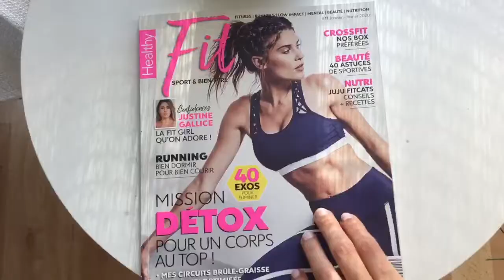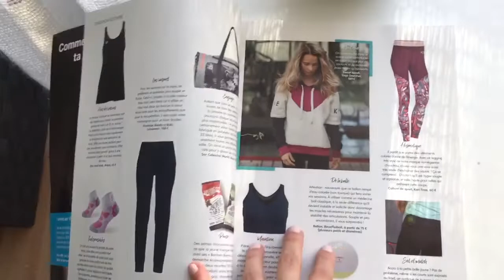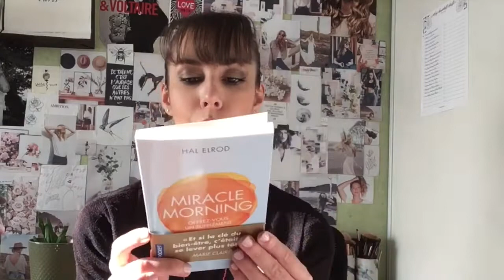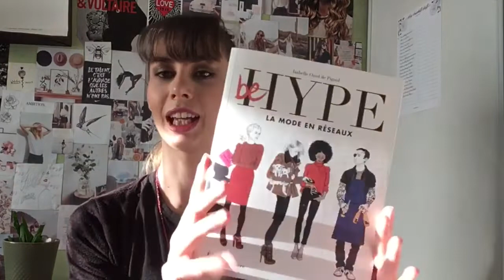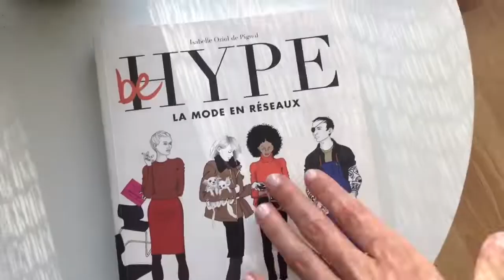Mes cadeaux de noël 2019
Je vous montre mes cadeaux de noël.

• Be Hype. La Mode en réseaux

► Mon blog ◄

► Ma boutique ◄

► Contactpro ◄

- Music intro outro : Olmos - Hold Me | Majestic Color